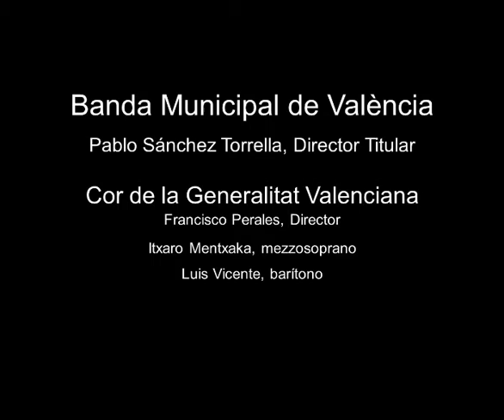BSMV / Pablo Sánchez Torrella - CANTATA VALENCIANA DE L'ÀNIMA DEL COR (Amando Blanquer)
Palau de la Música, 8 de desembre de 2003
Banda Municipal de València
Cor de la Generalitat Valenciana (Francisco Perales, Director)
Pablo Sánchez Torrella, Director Titular
CANTATA VALENCIANA DE L'ÀNIMA DEL COR (Amando Blanquer Ponsoda)
Versos: Xavier Casp
Concert de clausura del Centenari de la Banda Municipal de València
Estrena absoluta. Obra d'encàrrec amb motiu del I Centenari de la Banda Municipal de València